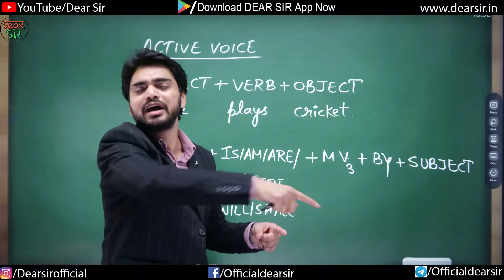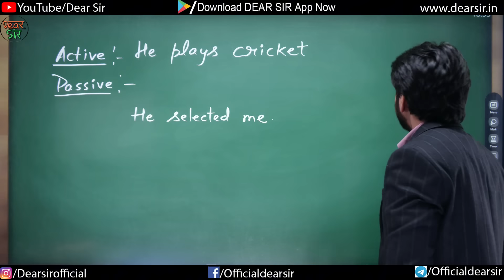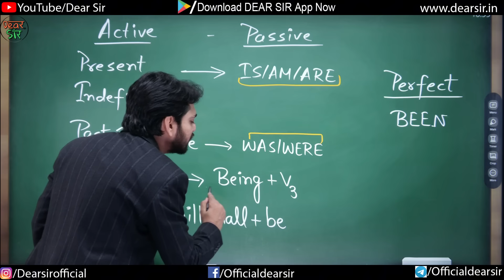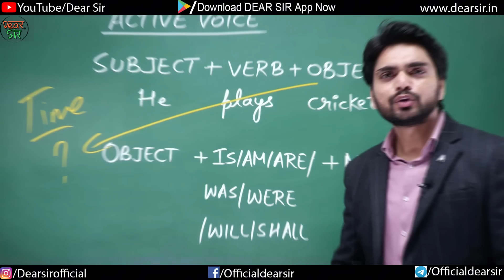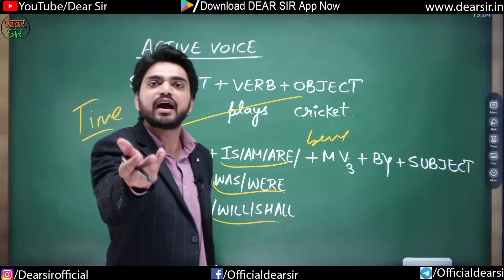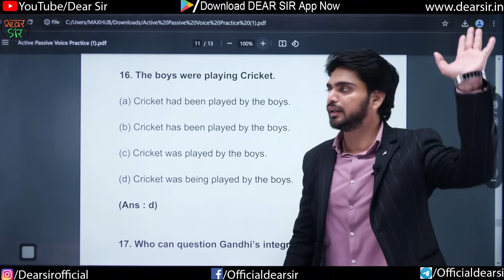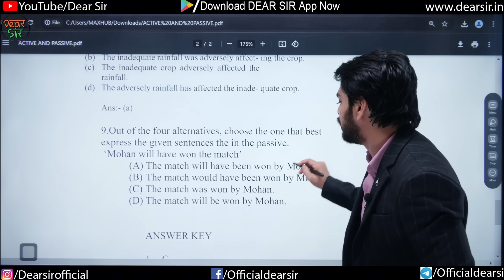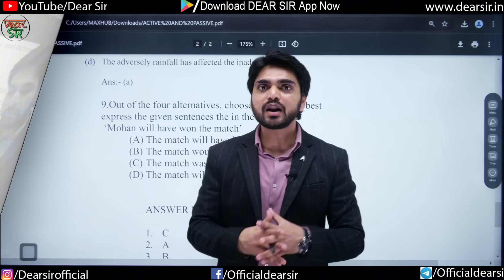Active Passive Voice English Grammar | Rules/Sentence/Kaise Banaen | All Competitive/Entrance Exams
Welcome to our comprehensive guide on mastering Active and Passive Voice in English Grammar, tailored specifically for all competitive and entrance exams, including SSC, UPSC, CGL, Banking, Railway, MTS, and more! Whether you're preparing for SAT, GRE, GMAT, or any other competitive examination, understanding and effectively using Active and Passive Voice is crucial for success.

In this video, we delve deep into the rules governing Active and Passive Voice, breaking down the complexities into simple, easy-to-understand concepts. From basic definitions to advanced sentence structures, we cover everything you need to know to ace this aspect of English Grammar.

Learn how to transform sentences from Active Voice to Passive Voice and vice versa with confidence. We provide step-by-step guidance on sentence formulation, ensuring that you grasp the nuances of each transformation effortlessly.

Additionally, we provide invaluable tips and strategies for recognizing and using Active and Passive Voice in various contexts, helping you apply your knowledge effectively in exam scenarios. Boost your proficiency in English Grammar and enhance your chances of scoring high in competitive and entrance exams like SSC, CGL, Banking, Railway, MTS, and more, with our comprehensive tutorial.

Whether you're a beginner looking to build a strong foundation or a seasoned learner aiming for mastery, this video has something for everyone. Join us on this educational journey and unlock the key to mastering Active and Passive Voice in English Grammar!